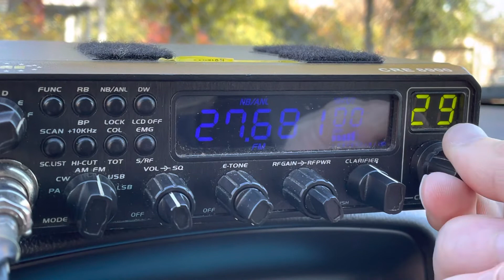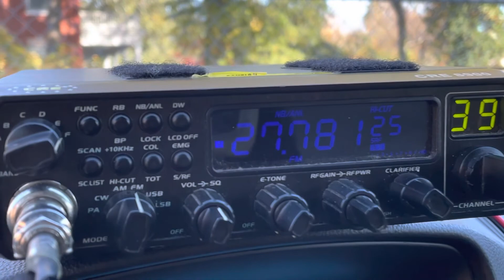Sporadic-E Skip on 11 Meters - UK FM CB Channel 19 - 27.78125 MHz FM - 8 November 2022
CRE 8900 - Alinco DX-10